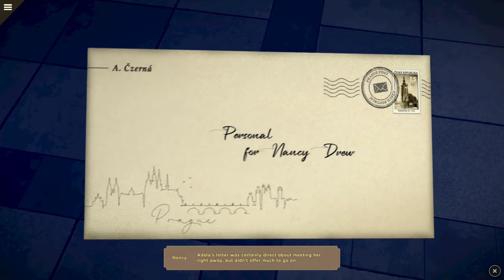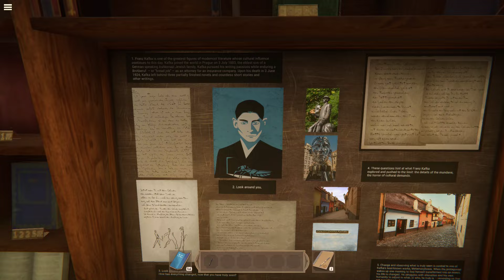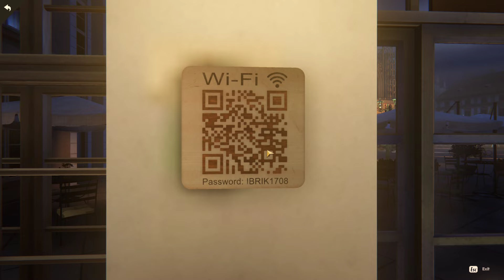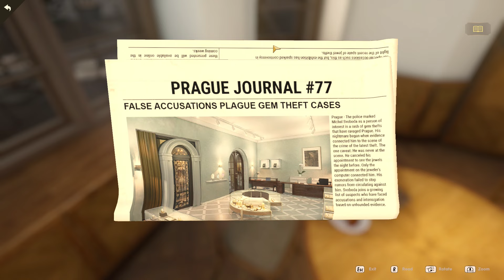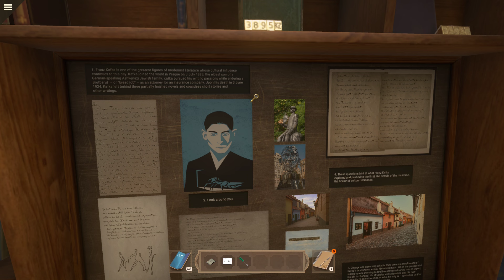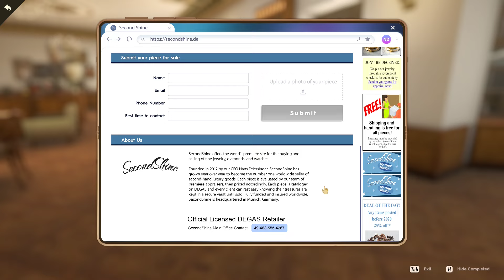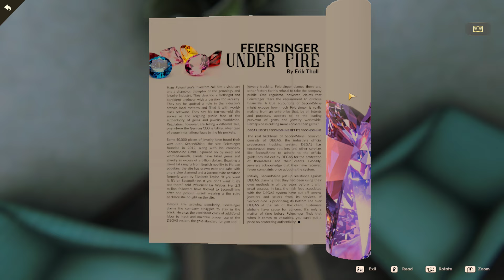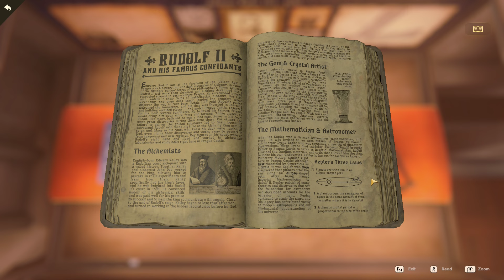Nancy Drew: Mystery Of The Seven Keys | OneHour Gameplay (No Commentary)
Today we are taking a look at Nancy Drew: Mystery of the Seven Keys, a point-and-click adventure game available on PC.

Get ready for a thrilling blend of adventure, mystery, and history in the latest installment of the award-winning Nancy Drew game series – Nancy Drew®: Mystery of the Seven Keys™! This all-new 3D game experience transports players to the heart of the historic city of Prague as they assume the role of famous detective Nancy Drew. Tasked with uncovering the truth behind the theft of a client’s heirloom necklace, players will navigate and sleuth through the beautiful city’s mysterious old-world environments. Encounter challenging puzzles, decode riddles, and discover clues entwined with medieval legends, alchemy, and lore. As the investigation deepens, Nancy uncovers a sinister web of cybercrime. Players must outwit devious suspects and use their detective skills to unravel a mystery threatening the city’s Bohemian heritage. Danger and intrigue at every turn add to the suspense as the criminals stop at nothing to prevent you from bringing the truth to light. Your investigative and critical thinking skills are crucial to solving the case and discovering the real mystery behind the legend of the seven keys!

Gameplay captured on PC.